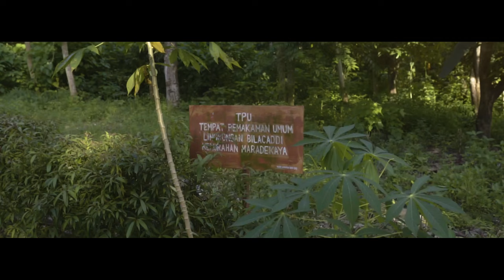MUH ARFAN - SARENGKU TOSSENG (OFFICIAL MUSIC VIDEO) K.Cipta RIDWAN SAU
MUH ARFAN - SARENGKU TOSSENG
KARYA CIPTA : RIDWAN SAU

Audio
Arr. Musik, Operator, mixing mastering : Faizal Azis Dg.Naba ( Ical )

Studio Recording : Anci & Ucci Laricci Studio

Direct Of Photograph : Imran Rusli
Produksi : YC ENTERTAINMENT

Rall:
Sarengku tosseng inakke..
Tallasa’ empo rilino.
Sarengku tosseng inakke..
Ni pisa’la’ anrong mangge..

Makkale ca’di tong inja’
Ta’battasa’ bicarangku
Tangngasseng baji kodia
Anrong mangge sila’leang... na assisa’la’...
Ni sa’la’ tomma mabella...

Na lego kunakatuo
Nenekku na purinangku
Sa’ge kumakkale rungka
Mingka takubalasa’na... pammajikingna..
Nammaliang mamo nenekku ri anja...

Reff:
Ta kusassala’ anne Sarengku ..
Ta kujallo’na taka’derekku..
Iaji takkulle kutongkoki
Tuli mannompo dinging-dinging ku .

Oh.. purina kanroang mama’
Ku masunggu, ku balasakki te’ne..
Taka’dere’na anrong manggeku..
Sare-Sarengku tosseng
Empo rilino...

Rall:
Sudah menjadi nasibku..
Hidup di dunia ini..
Sudah menjadi nasibku..
Terpisah dari orang tua ( ayah ibu )

Sejak dari kecil
Cara berbicaraku pun belum jelas,
Belum faham mana yg baik dan buruk
Lantas orang tuaku berpisah,
Aku pun terpisahkan jauh dari mereka (orang tua)..

Aku di asuh dan di rawat
Oleh nenek, paman dan bibi, Hingga beranjak remaja..
Namun belum sempat aku berbalas budi, tiba-tiba saja nenek berpulang menemui ajalnya.

Reff:
Aku tak menyesali nasibku
Aku tak berontak atas takdirku..
Namun satu yg tak bisa kututupi ...
Kesedihan yang selalu menyelimuti hari-hari ku..

Wahai paman bibi, doakan saya selalu..
Untuk aku menemukan kebahagiaan dan keberhasilan, agar aku bisa berbalas budi kepadamu..

Sudah takdir ibu bapak ku ( berpisah )
Sudah nasib ku seperti ini hidup di dunia..